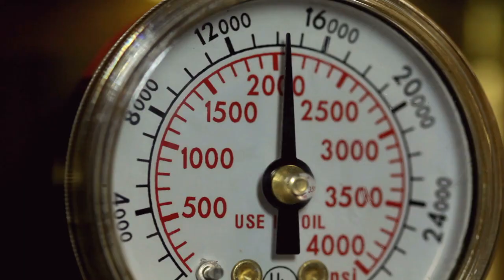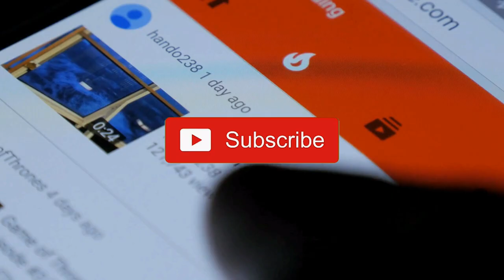What Happens If An Astronaut's Glass Helmet Cracks During A Spacewalk! | NASA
Well if an astronaut's glass helmet cracks during a spacewalk, it can pose serious risks and potentially life-threatening situations. The vacuum of space is a harsh environment with extreme temperatures, radiation, and no breathable air. In this video we are going to review some potential consequences of a cracked glass helmet during a spacewalk:

#1: Loss of Pressure

#2: Exposure to Space Hazards

#3: Impaired Vision and Communication

#4: Emergency Procedures

But has an astronaut's glass helmet ever cracked during a spacewalk?!

Also checkout our other video about "What Happens If An Astronaut Were To Die In Space? | Jettison"